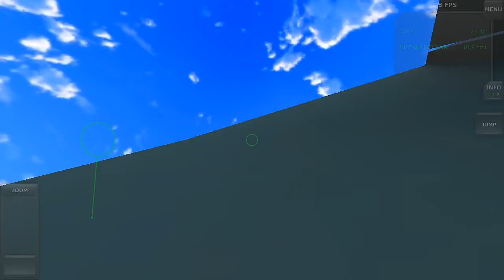Can we airdrop a car from top of the aircraft in Turboprop flight simulator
Today I gone show you can we airdrop a car from top of aircraft in Turboprop flight simulator

AB GAMESOFT#TFS